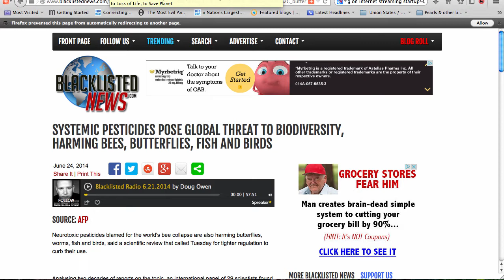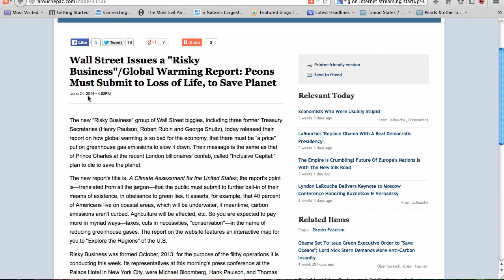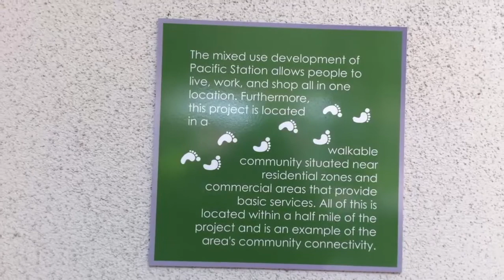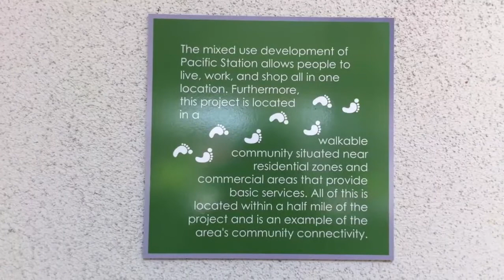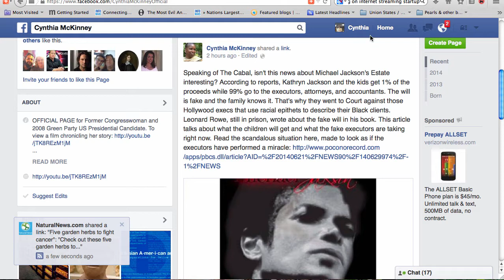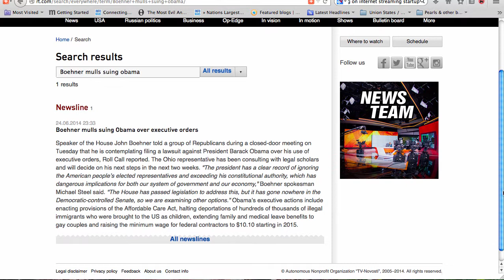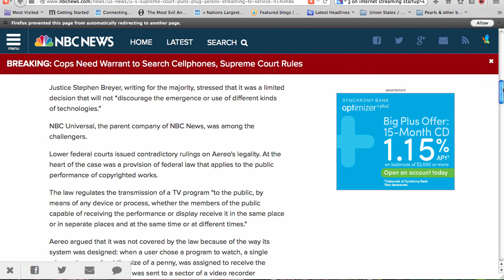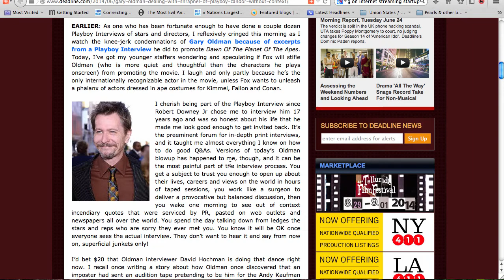99th Monkey News June 25, 2014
99thMonkeyNews6-25-14:Pesticides vs CO2; which is the true threat to life on earth?

Gary Oldman Speaks out against PC Demands on Free Speech